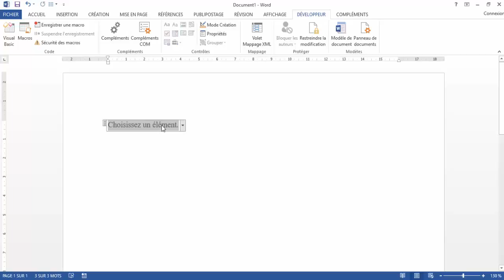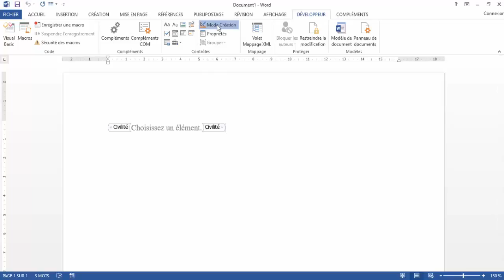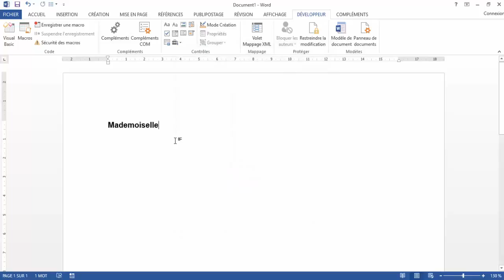Liste Déroulante Word | Automatisez & Gagnez du Temps😀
🚀 Découvrez comment créer une liste déroulante automatique sur Word pour gagner un temps précieux et éviter les erreurs ! Ce tuto simple et rapide vous permet de créer des menus dynamiques en un rien de temps. Idéal pour les formulaires, rapports ou documents administratifs. Boostez votre productivité avec Word dès aujourd’hui !

Comment créer une liste déroulante avec Word afin d'éviter une saisie redondante

Gagner du temps, c'est gagner de l'argent

Horodatage
00:00 Présentation du projet
00:22 Activer l'onglet développeur
00:41 Aller dans Contrôle et liste déroulante
01:37 Changement de style
01:55 Clic sur Création

Comment créer une liste déroulante dans Word : tutoriel rapide et efficace

Bienvenue dans cette nouvelle vidéo où je vous montre comment créer une liste déroulante dans Microsoft Word ! Que vous travailliez sur des formulaires ou des documents interactifs, cette fonctionnalité vous permet de rendre vos documents plus professionnels et faciles à utiliser. Dans ce tutoriel, je vous guide pas à pas, depuis l'activation de l'onglet "Développeur" jusqu'à l'ajout des options de la liste. Vous apprendrez aussi à personnaliser cette liste en fonction de vos besoins. Alors, si vous voulez automatiser certaines tâches et améliorer la présentation de vos documents Word, cette vidéo est faite pour vous. Restez jusqu'à la fin pour des astuces bonus !